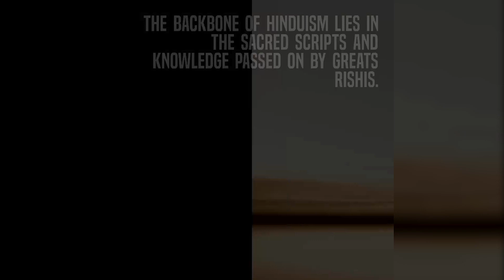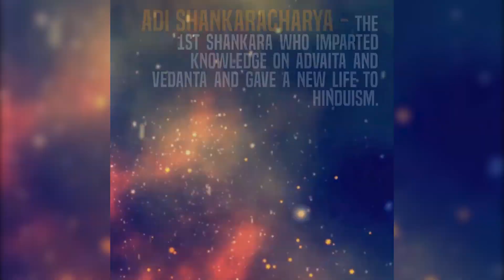The Wise Sages of Ancient India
India is full of mystic sages and rishis. There are Rishis responsible for passing all the knowledge that we know today on Hinduism. This video brings you few of the most important Rishis of Hinduism.